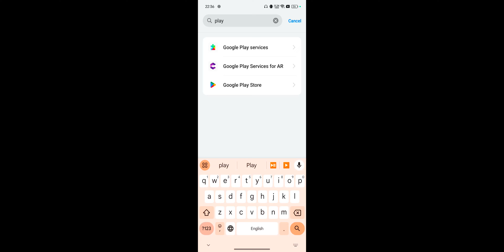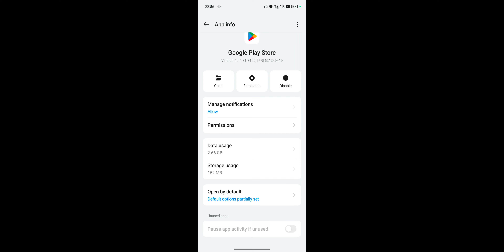How To Fix Can't install IIFL Problem 2024